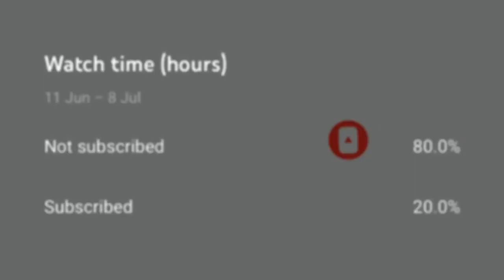How to Build a Car Dealership in Minecraft (Mercedes-Benz) Minecraft Car Dealership Tutorial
Mercedes-Benz (German: [mɛɐ̯ˈtseːdəsˌbɛnts, -dɛs-]),[6][7] commonly referred to as Mercedes, is a German automotive luxury brand (and subsidiary – as Mercedes-Benz AG – of Daimler AG) headquartered in Stuttgart, Baden-Württemberg, Germany.[1] Mercedes-Benz produces luxury vehicles and commercial vehicles.[note 2] The first Mercedes-Benz brand name vehicles were produced in 1926. In 2018, Mercedes-Benz was the largest seller of premium vehicles in the world, having sold 2.31 million passenger cars.[8]

Discord Name:
NewFreedomMc #5500

PSN Gamertag:
NewFreedomMc